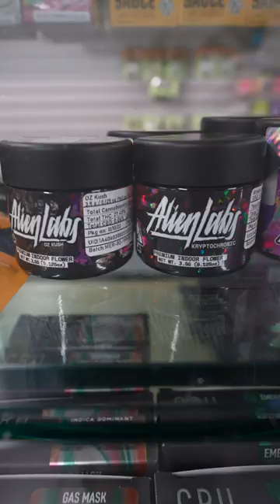Check Out the Cannabis 21+ Dispensary in Sorrento Valley San Diego CA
A first-hand look inside a Cannabis 21+ dispensary and some of its top products.